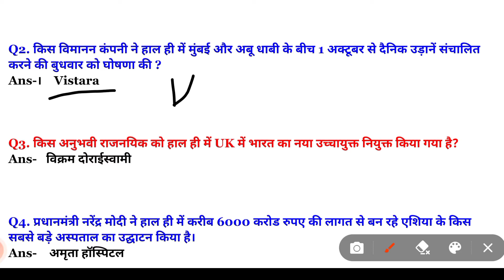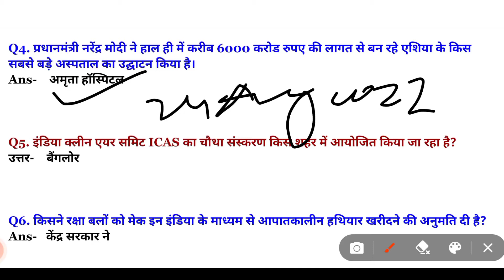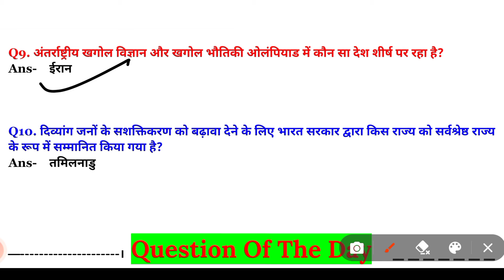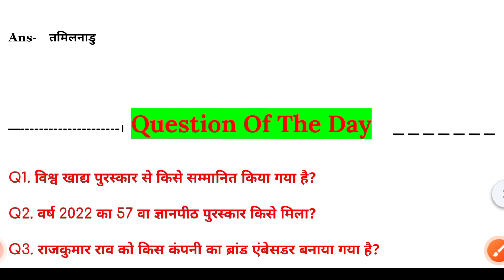26 August 2022 Current Affairs | Daily Current Affairs in Hindi | 21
26 August 2022 Current Affairs | Daily Current Affairs in Hindi | Current Affairs | 21

gk k saawal,
samanya Gyan,
gk Today,
sarkari Naukri wala gk,
most important current Affairs,
Today gk 2.o,
Last 6 months current affairs,
bpsc,
government job gk,